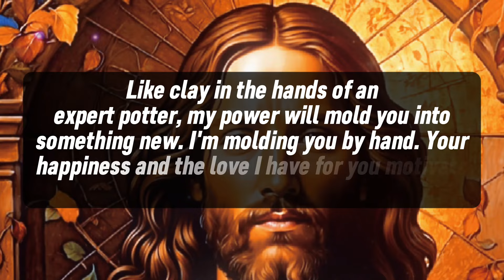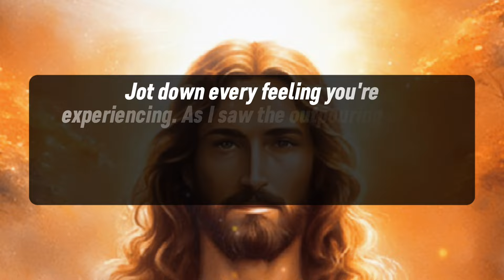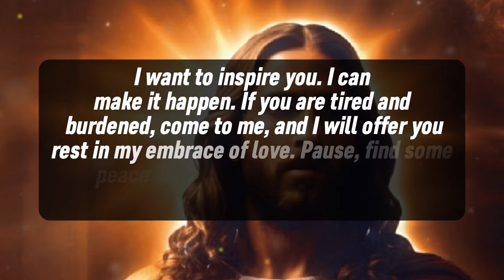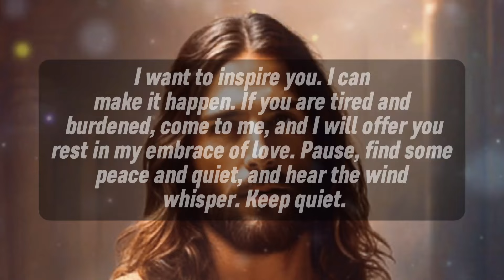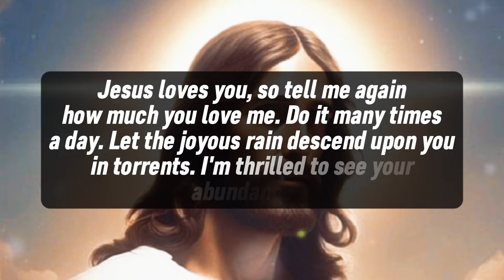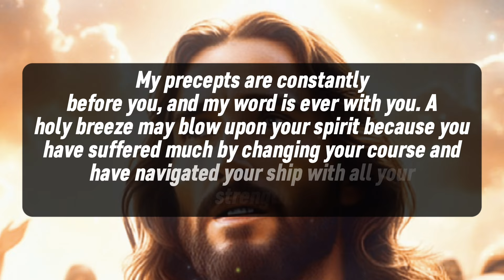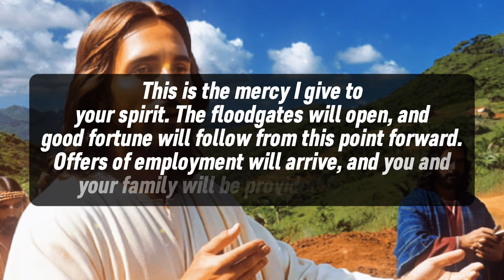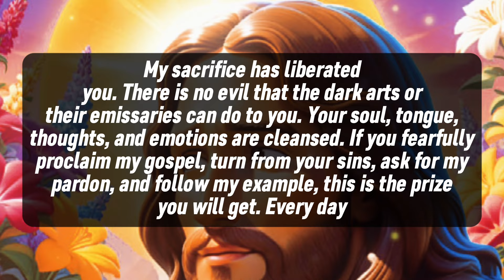🛑 ONLY 1% OF PEOPLE WILL WATCH THIS MY CHILD !! God's Message Now | God Helps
1. God message for me today
2. God message for me
3. God message
4. God's message
5. God message for you
6. Message from god
7. God's blessings message
8. Jesus message
9. God's message for me today
10. God message tarot
11. God's message for me
12. God's message today
13. Message of god
14. Sermons
15. God's message for you today
16. Motivational
17. Message from universe
18. Urgent message from god
19. Universe Message
20. Faith quotes
21. Jesus quotes
22. Church
23. Joel Osteen
24. Bible quotes
25. Bible message
26. Quotes god
27. God's Motivation
28. Bible god quotes
29. Life quotes
30. Faith god quotes
31. Christian Motivation
32. The Lord Helps
33. God Helps
34. Grace for purpose
35. Jesus Status and Quotes